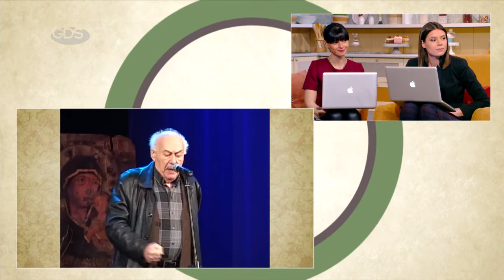მუხრან მაჭავარიანის 87 წლის იუბილე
14 აპრილს ქართული ენის დღეა და ვიხსენებთ გამორჩეულ პოეტს, მუხრან მაჭავარიანს, რომელსაც 12 აპრილს 87 წელი შეუსრულდებოდა.

ნანა მაჭავარიანი - ფილოლოგიის მეცნიერებათა დოქტორი, თსუ- პროფესორი.
ელდარ ნადირაძე - ისტორიის მეცნიერებათა დოქტორი-პროფესორი.
თამაზ ტყემალაძე - ფილოლოგიის მეცნიერებათა დოქტორი -პროფესორი.
გურამ ნიკოლაშვილი - ,,თბილისის მედიათკების გაერთიანების'' დირექტორი.
ლევან ხურცია - მსახიობი.
რუსუდან მუმლაძე - მუსიკოსი ,,თბილისის მედიათკების გაერთიანების'' კულტურულ-საგანმანათლებლო ღონისძიებების ორგანიზატორი.